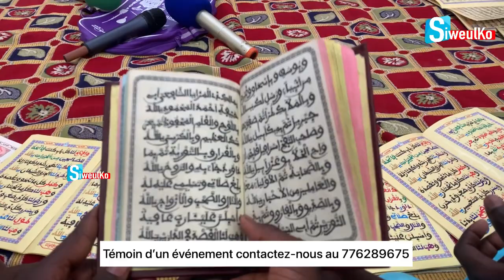Wéru koor !! Le Frère de Pape Diouf fait un acte noble au Daara …